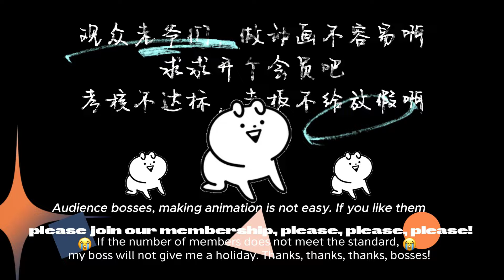《詭異降臨：我在末世當大佬|The hero in the apocalypse》第66集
【剧情简介】
在末世中掙扎茍活的葉鳴，在生命停止的瞬間，他回到了十年前那個一切開始的下午，熟悉又陌生的城市，轟鳴而來的是神秘戰艦，充滿未知的輪盤，還有各種可怕的詭異生物。和前世不同的是，葉鳴這次下定決心，帶著他十年的末世生存經驗堅強地活下去！他要找尋末日輪盤和詭異降臨的答案，不負重生！